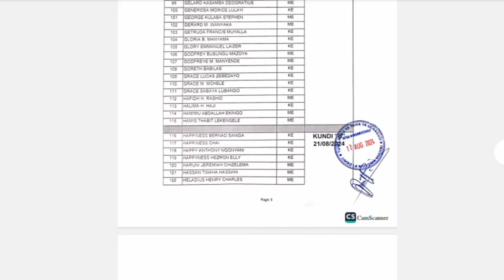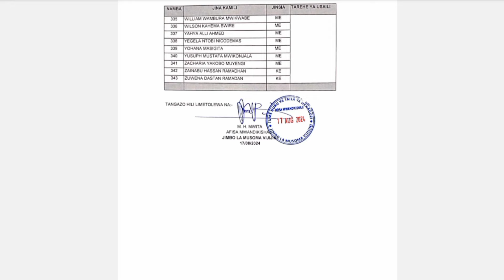WALIOITWA KWENYE USAJILI TUME HURU YA UCHAGUZI 2024|MAJINA 687 Alimashauri ya musoma vijijini